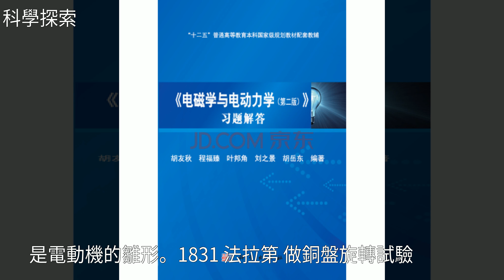電磁學與電動力學大事記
電磁學與電動力學大事記電磁學與電動力學大事記物 理 , 法 拉 第 , 伽 伐 尼 , 卡 爾 · 雅 可 比 , 克 萊 斯 特